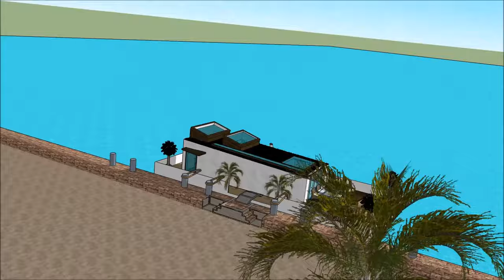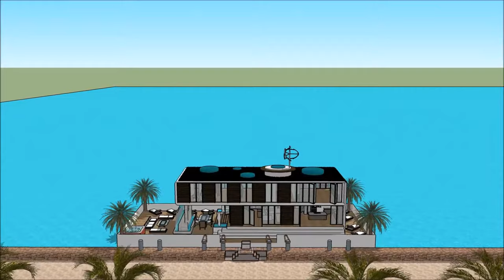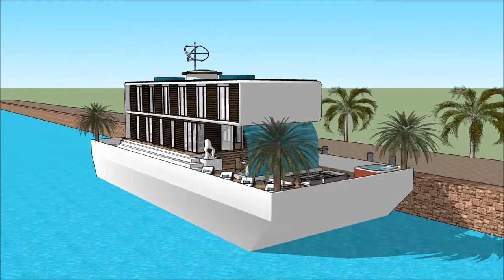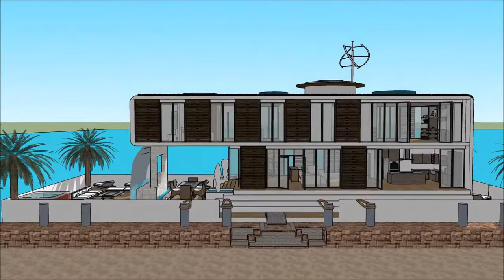आधुनिक हाउसबोट फ्लोटिंग हाउस फ्लोटिंग होम हवेली में एम्स्टर्डम नीदरलैंड्स भारत संयुक्त राज्य अमरीका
आधुनिक हाउसबोट फ्लोटिंग हाउस फ्लोटिंग होम हवेली में एम्स्टर्डम नीदरलैंड्स भारत संयुक्त राज्य अमरीका  हाउस बोट को जीवन की गुणवत्ता बनाए रखने के लिए किया जाता है:

आधुनिक हाउसबोट फ्लोटिंग हाउस फ्लोटिंग होम हवेली में एम्स्टर्डम नीदरलैंड्स भारत संयुक्त राज्य अमरीका  एक असाधारण बर्गे हाउस बोट डिजाइन शामिल है जो असाधारण उपयोगकर्ता के लिए बजरा हाउस बोट किराए पर तैयार है

आधुनिक हाउसबोट फ्लोटिंग हाउस फ्लोटिंग होम हवेली में एम्स्टर्डम नीदरलैंड्स भारत संयुक्त राज्य अमरीका  इसके नीचे तहखाने के साथ तीन स्तर की योजना है, जिसमें किरायेदार के लिए आवश्यक सभी सुविधाएं शामिल हैं। हाउस बोट बर्ज में अद्वितीय वास्तुशिल्प सुविधाओं के साथ एक अद्वितीय आधुनिक समकालीन डिजाइन है। इसकी खाड़ी के खूबसूरत दृश्य के साथ इसके लाउंज क्षेत्र हैं